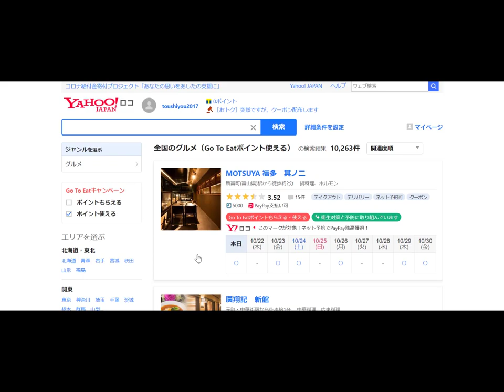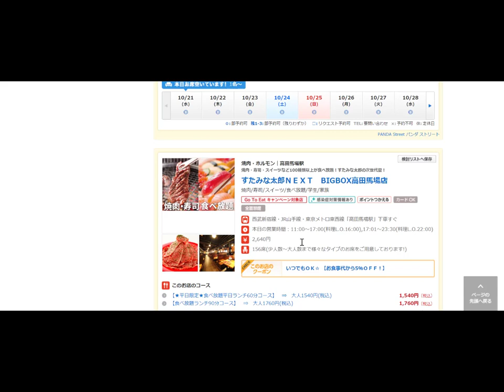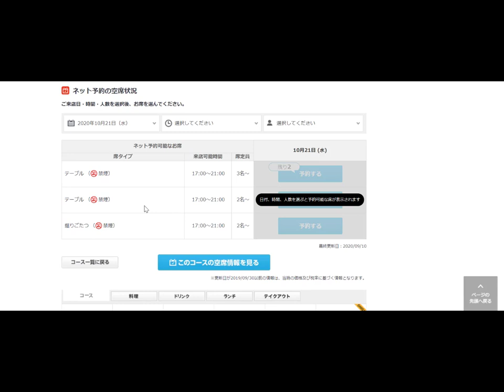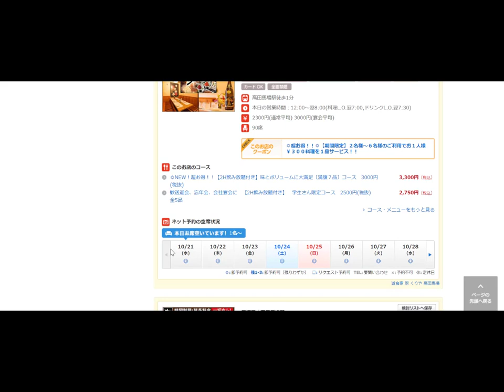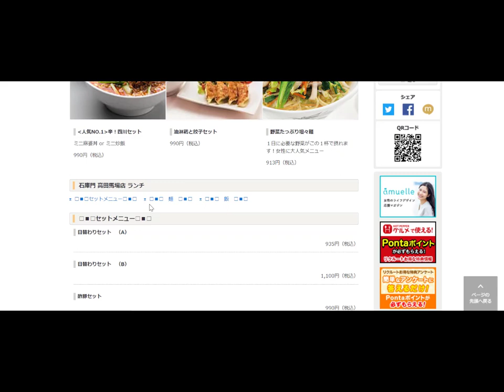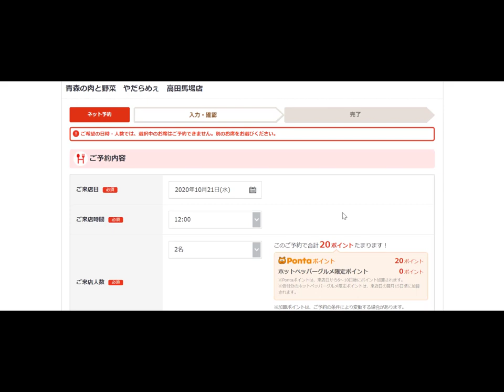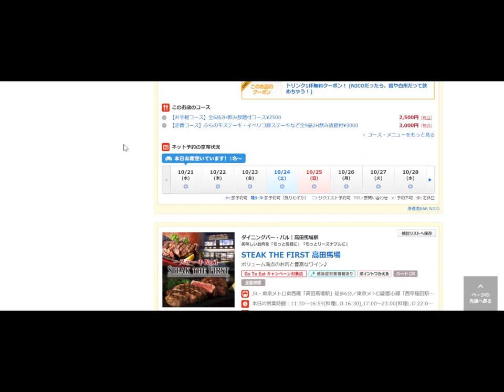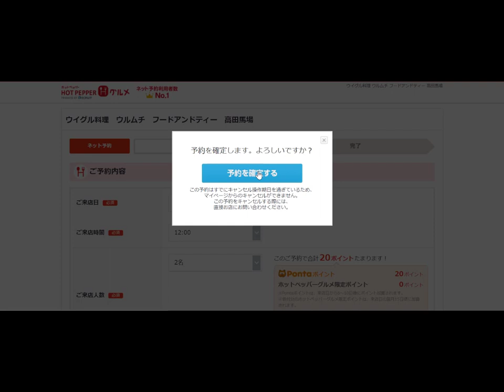Gotoイート ホットペッパーグルメに挑戦編(第4戦) 1発目に選ばれたお店？？？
Gotoイート　ホットペッパーグルメに挑戦編(第4戦)
　1発目に選ばれたお店？？？

ホットペッパーグルメとホットペッパービューティの違いも分からないくふふが、
Gotoイート　4発目で「Yahoo！ロコGotoイート使えるお店少ないんじゃね？」疑惑を出したため、
ホットペッパーグルメでGotoイート対象店を調べ始めるのだった。

【くふふのGotoイート戦績】

初戦　　てけてけ高田馬場さかえ通り店[Yahoo！ロコ]　●　予約が反映されず撃沈
第2戦　　鳥良商店　新大久保[Yahoo！ロコ]　○　2000ポイントGET！！
第3戦　　焼肉酒家李苑(新宿3丁目)　-　ポイント待ち

第4戦目のGotoイート　飲食店は・・・